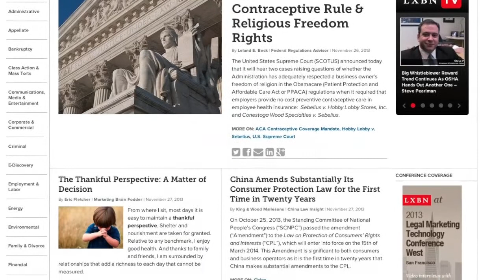Food Industry for the FDA's Ban of Trans Fats -- Claire Mitchell of Stoel Rives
Seattle lawyer Claire Mitchell speaks with Colin O'Keefe on the FDA moving to ban trans fats after proposing that they are no longer "generally recognized as safe."